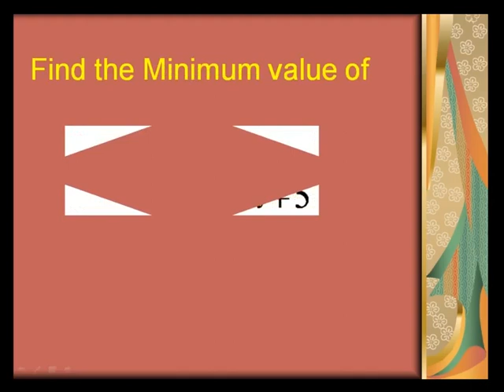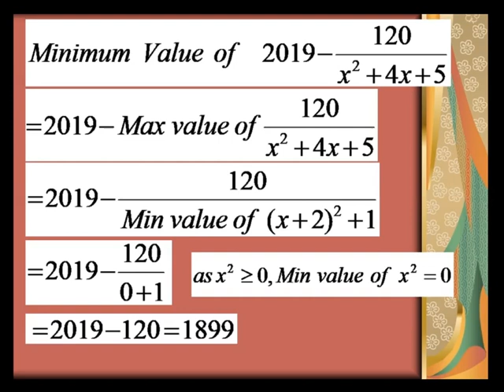28 05 2020 Find the minimum value of the expression Dr SHYAM SUNDAR AGRAWAL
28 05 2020 Find the minimum value of the expression Dr SHYAM SUNDAR AGRAWAL. Useful for Mathematics Olympiad